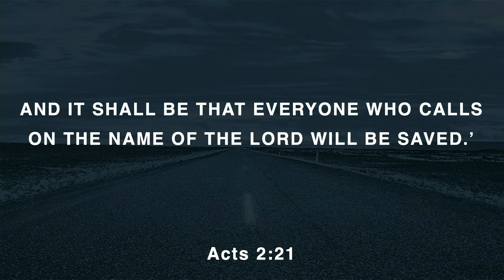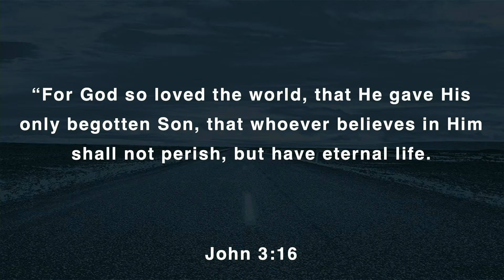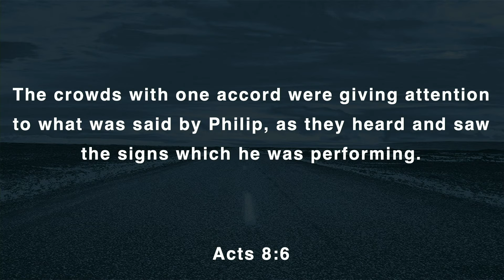Own the Vision - Pastor Crosswhite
Join us as Pastor continues our series on Vision.  We may have different visions, but if we join in God's vision for the church, we will see things happen that we could only dream of.  God is doing big things here, so come and join the ride!